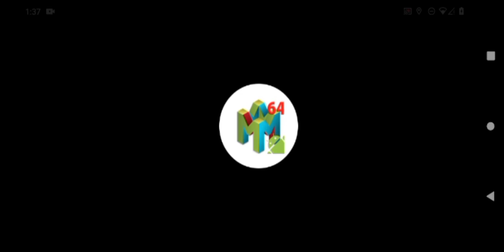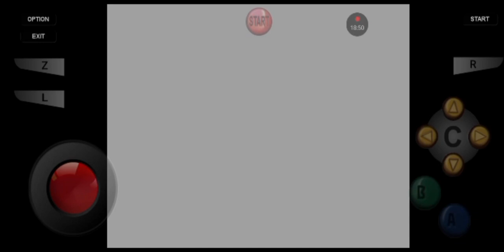Legend Of Zelda- Ocarina of Time, "Chapter V: Phantom Ganon Boss Duel!" By GordonHai (^_^).